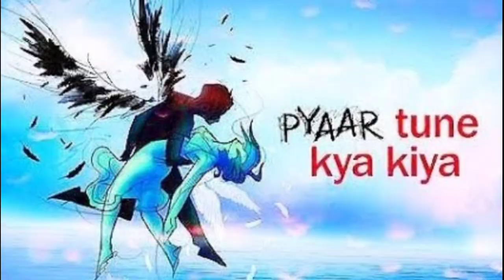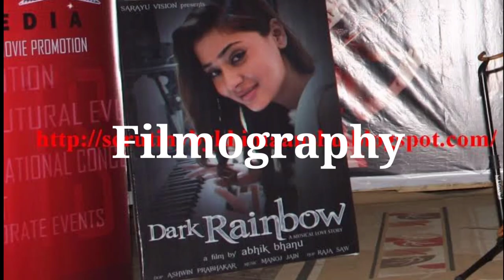Sara Khan All Tv Serials List || Full Filmography || All Dramas List || All Telefilms List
Sara Khan All Tv Shows, Movies & Dramas List